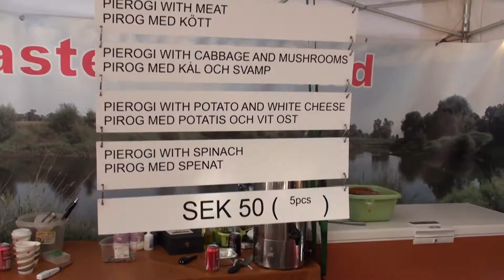POLISH MARKET STOCKHOLM 2011 SWEDEN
STOCKHOLM